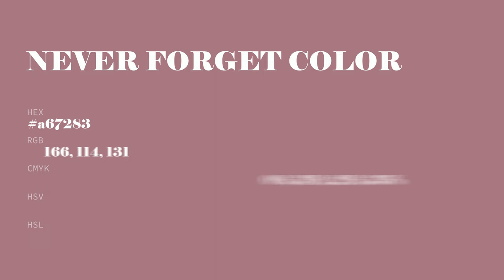Never Forget color a67283 hex color - Red color - Cool color a67283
What color is Never Forget ? a67283 hex color - Red color - Cool color a67283

Hex a67283 Color Code is also known as Never Forget color.